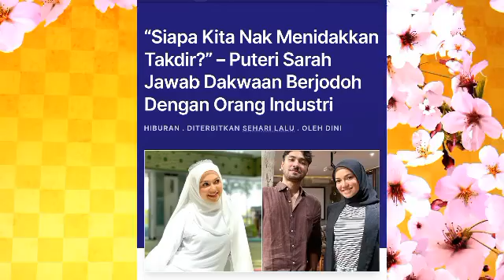"Siapa kita nak menidakkan takdir?" Puteri Sarah akhirnya umum berita gembira?